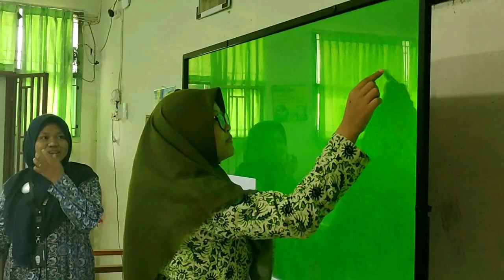HANIK MARIA HUSNA - MAN 2 JEPARA - VIDEO PEMBELAJARAN DIGITAL BAHASA ARAB MAN 2 JEPARA 2022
MAN 2 JEPARA
Alamat : Jl. Raya Kelet-Jepara km. 35 Keling, Jepara, Jawa Tengah, Indonesia 59454